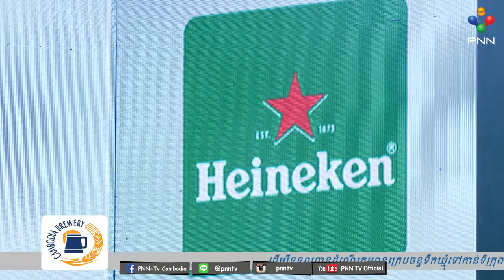Chhorn Sovannareach អារមណ៍ពេលខូចចិត្ត ❤️សូមជួយ Subscribe & Share